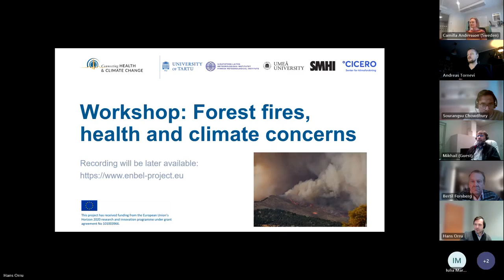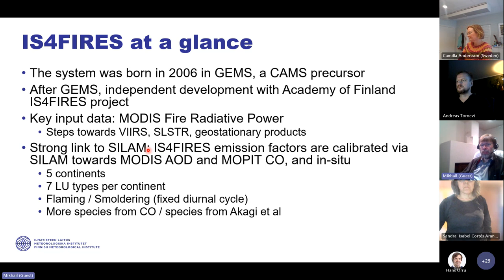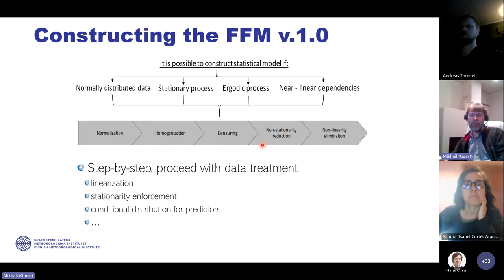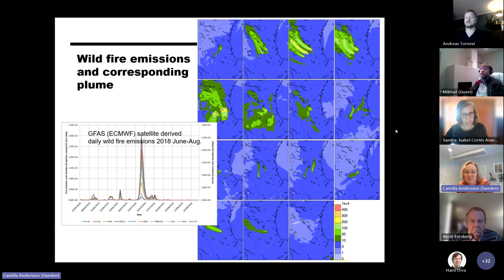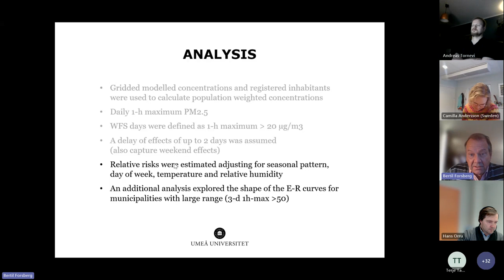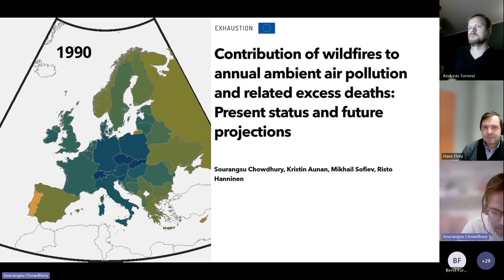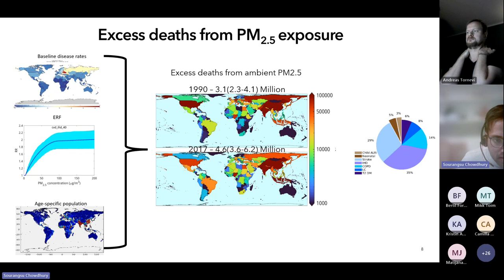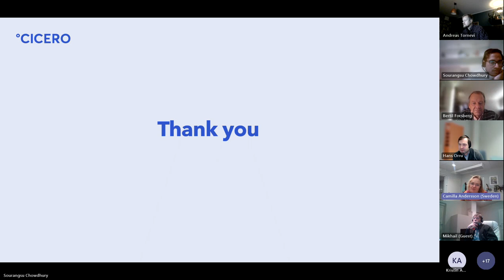Forest fires, health and climate concerns - ENBEL workshop 6 December 2023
The University of Tartu, Umeå University, Finnish Meteorological Institute (FMI), the Swedish meteorological and hydrological institute (SMHI) and CICERO Center for International Climate Research on 6 December 2023 organised a workshop addressing health concerns of forest fires in perspective of climate change. The workshop covered the latest research findings and mitigation strategies to address health challenges from those disasters.

Speakers and presentations at the workshop:

Chair: Hans Orru, University of Tartu

Monitoring and prediction of fires and fire smoke at multiple scales. Mikhail Sofiev, Finnish Meteorological Institute (FMI)

Exposure and health effects of the forest fires in Sweden 2018. Camilla Andersson, Swedish meteorological and hydrological institute (SMHI) and Bertil Forsberg, Umea University

Quantifying health impacts from forest fires in Europe for present and future scenarios, Sourangsu Chowdhury, CICERO Center for International Climate Research

The workshop was organised as part of the project ENBEL (Enhancing Belmont Research Action to support EU policy making on climate change and health) that coordinates a network of international health and climate research projects funded by Belmont Forum and the EU. ENBEL aims to contribute with knowledge and policy advice on climate change and health links to support adaptation and resilience.